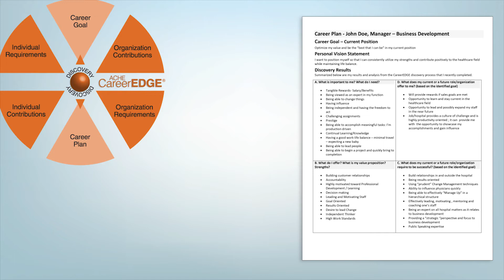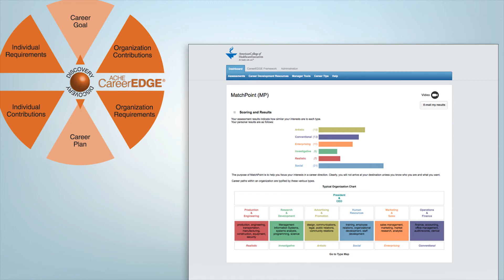CareerEDGE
In the rapidly changing healthcare field, a career plan is more important than ever. If you’re not proactively managing your career, finding success and reaching your goals may be a challenge.

To help you navigate this evolving marketplace, ACHE is pleased to bring you a unique, interactive and comprehensive tool for planning and managing your career—CareerEDGE®, available as a complimentary benefit to ACHE members.